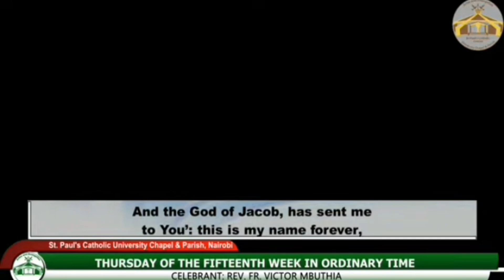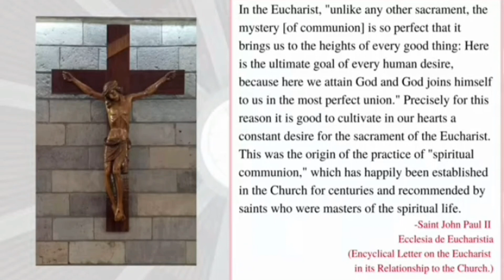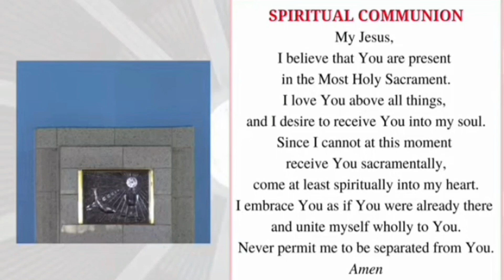Daily mass Thursday of the fifteenth week in ordinary time st Paul's parish Nairobi archdiocese